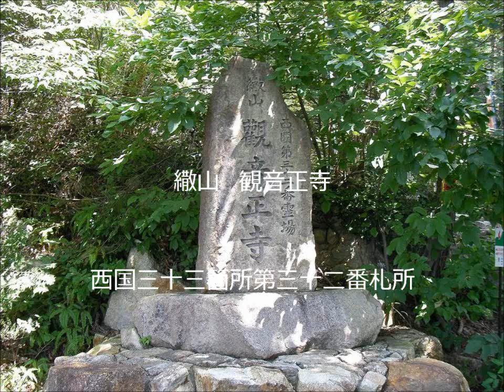観音正寺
西国三十三箇所第32番札所。あなとうと　導きたまえ　観音寺　遠き国より　運ぶ歩みを